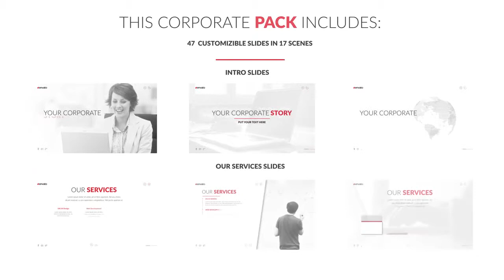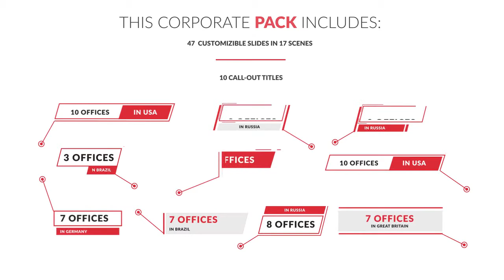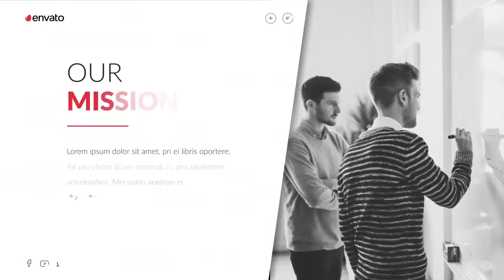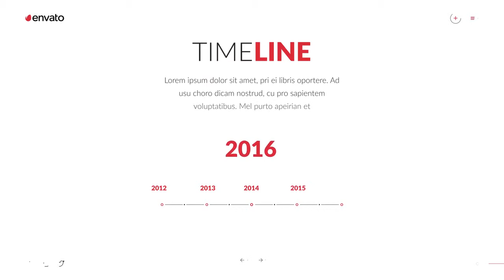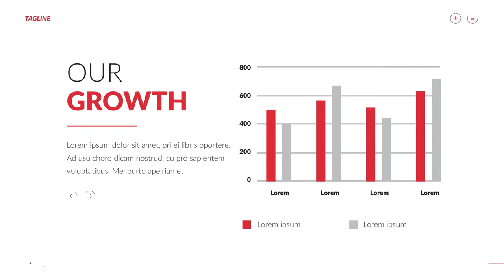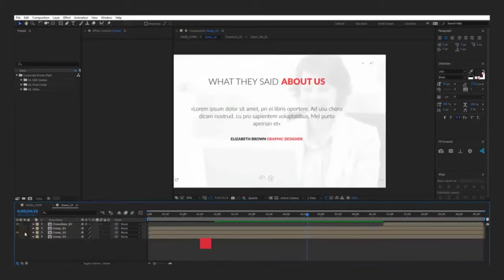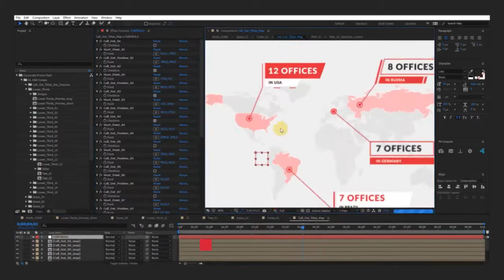Corporate Video Presentation 02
corporate presentation 02